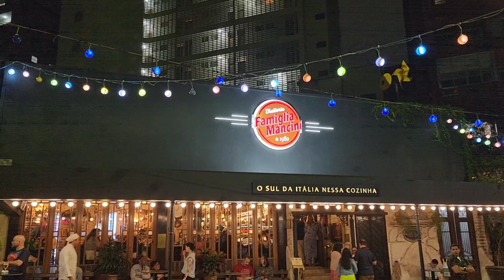Famiglia Mancini - O melhor restaurante de comida italiana de São Paulo? vlog 🇧🇷🇮🇹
Fala família, tudo bem? Hoje vamos conhecer o restaurante de massas mais tradicional da cidade de São Paulo,  e eu, lógico estou super ansioso para mostrar ele para vocês. Aqui um prato serve de 3 a 4 pessoas, incrível né? Estão preparados? Vem comigo!